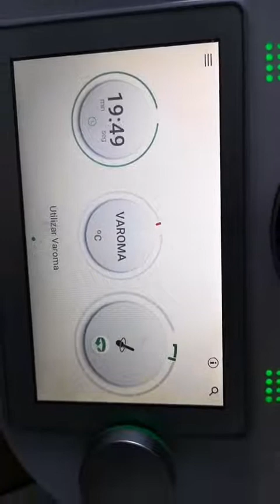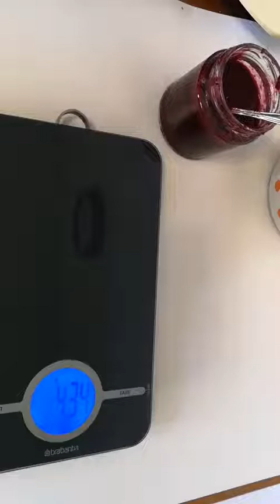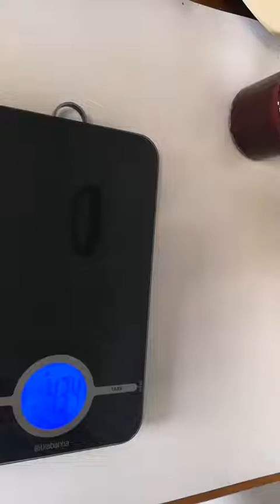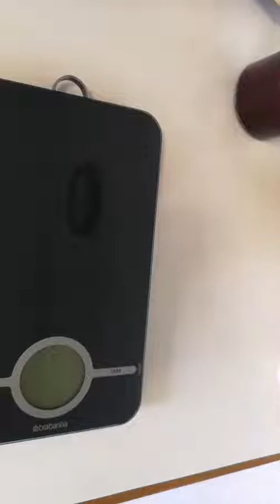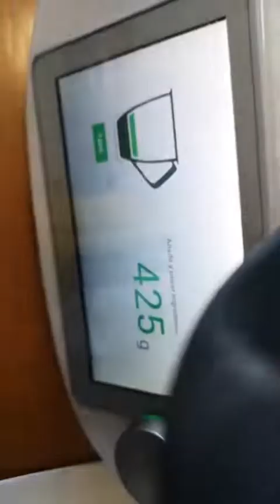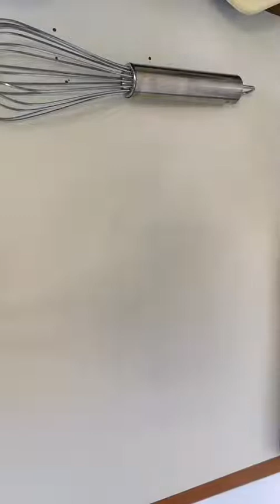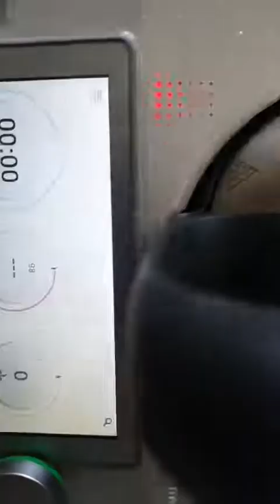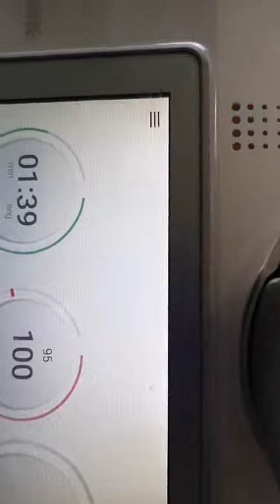Mermelada de Uvas sin Azúcar con Semillas de chía. En Directo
DIRECTO DE LA RECETA MERMELADA DE UVAS

💚Sin gluten
❤️Sin azúcar
💚Con Chía

🛒 INGREDIENTES
865 gr de uvas sin ramitas
15 gr de chía
40 gr de agua
1 limón grande(zumo)
25 gr de truvia, sucralosa o 100 gr de azúcar o equivalente en eritritol, stevia, miel
📝 PREPARACIÓN
1-la noche anterior poner uvas a remojo
2-retirar las uvas de los racimos
3-lavar bien debajo del grifo
4-en el vaso thermomix piner uvas, el zumo del limón y programar 20 min, Varoma , giro inverso , vel. Cuchara. Cestillo
5-retirar a un bol usando el cestillo, colar y extraer toda la confitura(425gr) , deshechar pieles y pepitas .
6-Volver a llevar al vaso, incorporar el endulzante y  programar 10 min, Varoma , giro inverso , vel. Cuchara
7-mientras hidratar las semillas de chía
8-incorporar la chia 30 segundos,, velocidad cuchara y giro inverso
9-si se ve algo líquido cocibar programar 2 min, Varoma , giro inverso , vel. Cuchara
10-retirar y embotar tenemos 375 gr en total de mermelada, cerrar con taoavy poner al baño maría por 15 minutos.
11-dejar ebfriar en la tartera yvretirar cuando haya enfriado, voltear y dehar 24 h boca abajo.
Si no puerde se puede guardar 3-4 meses una vez abierto, guardar en nevera y consumir en 7-10 días máximo